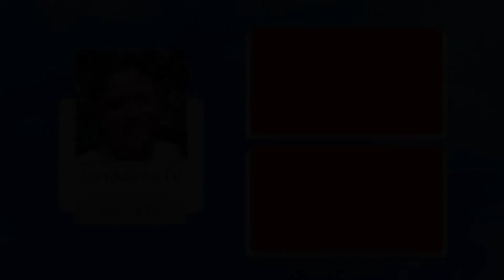Cachoeira dos Gregolins - Alta Floresta D'Oeste - Rondônia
Hoje visitei esse lugar incrível que é a cachoeira dos Gregolins. Foi uma aventura insana, junto com minha esposa e amigos. Agradeço a todos que tem me Recebido tão bem nessa cidade, em Especial um Abraço para a Pâmela, Cleosmira e seu Pedro.
se gostou do vídeo não esquece de curtir e comentar heeein !